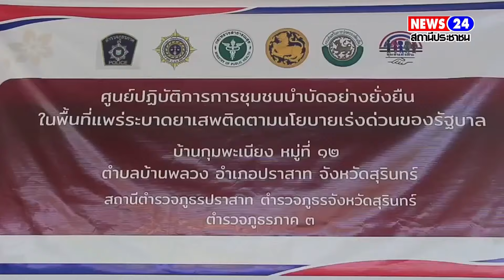รองผู้บัญชาการตำรวจภูธรภาค 3 ตรวจเยี่ยมชุมชนบำบัดอย่างยั่งยืนในพื้นที่ จ.สุรินทร์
ที่ศาลาประชาคมบ้านกุมพะเนียง  หมู่ที่ 12 ต.บ้านพลวง อ.ปราสาท จ.สุรินทร์       พล.ต.ต.ระพีพงษ์  สุขไพบูลย์   รองผู้บัญชาการตำรวจภูธรภาค 3   พร้อมด้วย  พล.ต.ต.สุคนธ์ ศรีอรุณ  ผู้บังคับการตำรวจภูธรจังหวัดสุรินทร์    เดินทางมาตรวจเยี่ยมโครงการชุมชนบำบัดอย่างยั่งยืนในตำบลพื้นที่แพร่ระบาดยาเสพติด ตามนโยบายของรัฐบาล  และสนักงานตำรวจแห่งชาติ   โดยมีนายประภาส ศรีจันทร์เวียง  รองผู้ว่าราชการจังหวัดสุรินทร์   เป็นประธานในพิธี
 ซึ่งทางตำรวจ สภ.ปราสาท โดย พ.ต.อ.ยศศักดิ์ โพธิ์สุวรรณ  ผู้กำกับการสถานีตำรวจ สภ.ปราสาท  และรอง ผกก.สภ.ปราสาท ครูแดร์ ตำรวจชุมชน ร่วมจัดโครงการขานรับนโยบายของรัฐบาลและสำนักงานตำรวจแห่งชาติ  และตำรวจภูธรภาค3 ในการแก้ปัญหายาเสพติดซึ่งเป็นปัญหาความมั่นคง ที่ส่งผลกระทบต่อการบริหารและพัฒนาประเทศ   โดยการติดยาเสพติดเป็นปัญหาที่ก่อให้เกิดผลกระทบต่อสุขภาพชีวิตและความเป็นอยู่ของประชาชน และอาจก่อให้เกิดความเสียหายร้ายแรงต่อสังคมและประเทศชาติ อีกทั้งมีแนวโน้มที่จะสูงขึ้นจากจำนวนผู้ติดยาเสพติด
ดังนั้นจึงจัดโครงการชุมชนบำบัดอย่างยั่งยืนในพื้นที่แพร่ระบาด  โดย พื้นที่บ้านกุมพะเนียง จึงเป็นภารกิจหลัก
หมู่บ้านกุมพะเนียงมีจำนวนประชากร 502 คน  130 ครัวเรือน  4 คุ้ม  จึงจำเป็นอย่างยิ่งที่จะต้องมีการเฝ้าระวัง ใส่ใจจากผู้นำชุมชน   และทุกครอบครัวในการใส่ใจดูแลบุตรหลานของตนเอง    และโครงการดังกล่าวจะสามารถต่อยอดและยับยั่งการขยายเครือข่าย  รวมไปถึงการมีส่วนร่วมในการเฝ้าระวังของชุมชน  เพื่อมิให้บุตรหลาน ติดยาเสพติด หรือหันกลับไปติดยาเสพติดอีกครั้ง   หรือติดจนเกิดอาการหลอน จนกลายเป็นผู้ป่วยจิตเวชในที่สุด
การร่วมกันและใส่ใจกันทุกครอบครัวจึงจำเป็นอย่างยิ่ง ที่จะสามารถทำให้ชุมชนมีคุณภาพชีวิตที่ดี
ทั้งนีัสำนัก ปปส.ได้จัดส่งเจ้าหน้าที่ วิทยากรมาอบรมให้ความแก่ผู้นำชุมชน ผู้ช่วยผู้นำชุมชนในการกำกับและดูแลผู้ที่ติดยาเสพติดหรือผู้ป่วยจิตเวชจากการเสพยาในพื้นที่ เพื่อที่จะสามารถช่วยเหลือทั้งฝ่ายปกครองและเจ้าหน้าที่ตำรวจได้ในอีกระดับหนึ่ง
-อัศววัฒน์ พัฒน์ทองกนก
-แมน ธีระนิช  จ.สุรินทร์   รายงาน